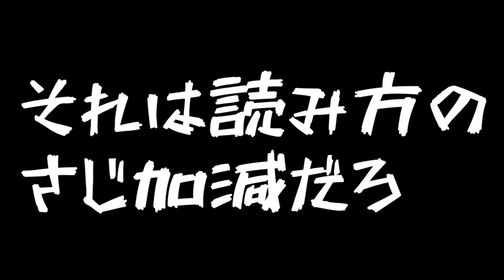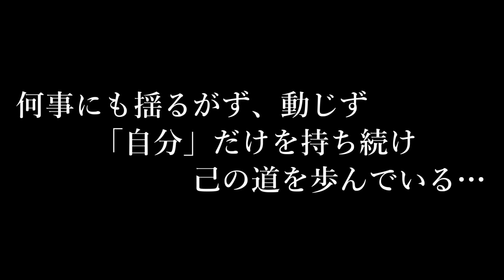住民たちの関係性がドロドロしすぎている…【とびだせどうぶつの森 第19話】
不定期でツイキャスもやっています！美音の裏の顔が見れるかも？